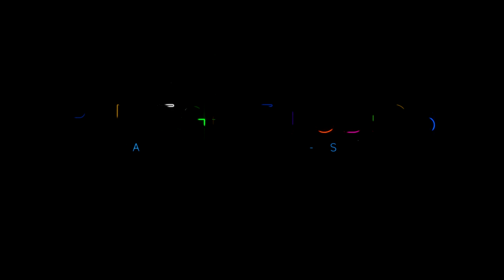LA LUZ DE ASIA - Música por Juan Carlos García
LA LUZ DE ASIA es una pieza musical inédita compuesta durante el Wesak de 2020 en Gratitud, Amor y Reverencia al Señor Gautama Buddha y a la Enseñanza Eterna. Esta composición ha sido inspirada en el libro homónimo de Sir Edwin Arnold.

THE LIGHT OF ASIA is an unpublished piece of music composed during the 2020 Wesak in Gratitude, Love and Reverence to Lord Gautama Buddha and to Eternal Teaching. This composition has been inspired by the eponymous book by Sir Edwin Arnold.